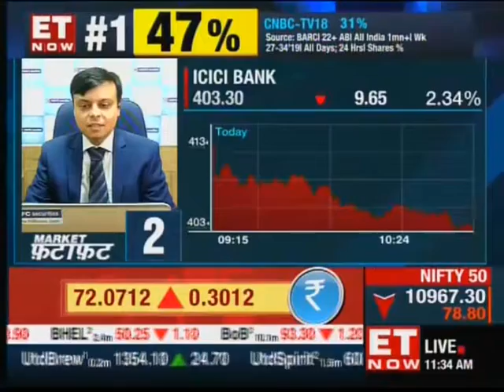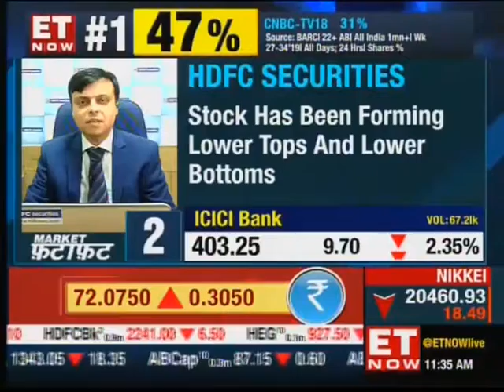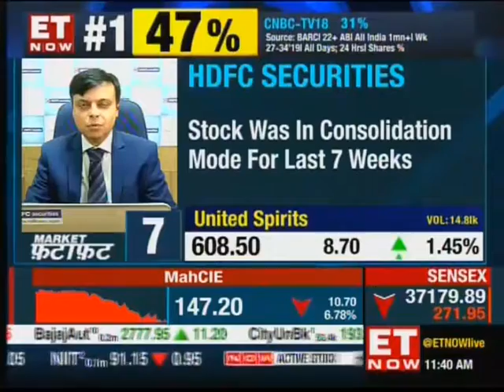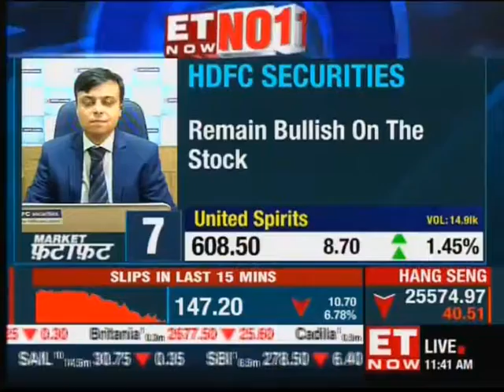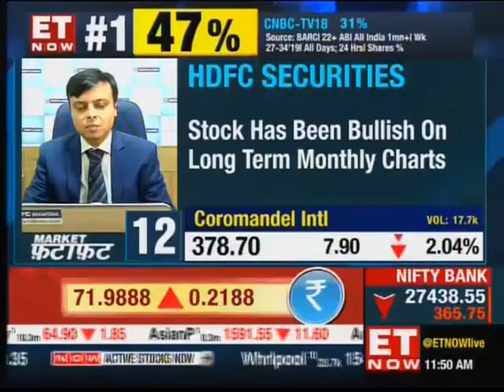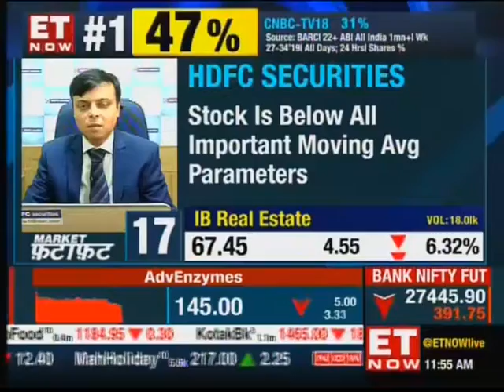Vinay Rajani on ET NOW 29-08-2019